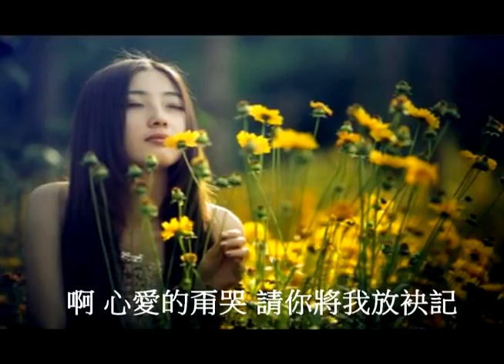心愛的甭哭 - 游一真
心愛的甭哭
作詞 : 王月娛
作曲 : 徐嘉良
演唱 : 游一真

手摜傷心的行李 今夜決心來離開
看著你滿面的珠淚 我的心肝強要碎
雖然真心疼痛你 互相勉強也無意義
送你這卡無緣的手指
感謝你陪伴我這多年
啊 心愛的甭哭 請你將我放袂記
啊 你無欠我 我無欠你

送你這卡無緣的手指 感謝你陪伴我這多年